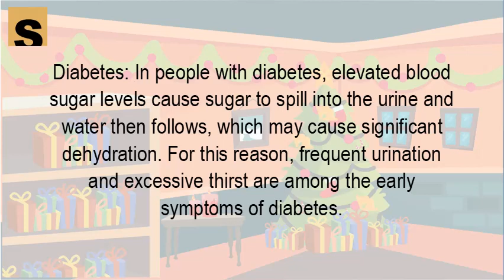Can frequent urination be a sign of dehydration